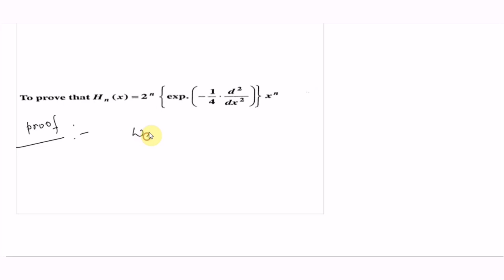Alternative expression for the Hermite polynomials Theorem 2.| Hermite polynomial important Question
Hermite polynomial
Theorem 2
To prove that H_(n)(x)=2^(n){ exp.(-(1)/(4)*(d^(2))/(dx^(2)))}x^(n)
Important Question

Special Functions
Ligender Polynomial
Recurrence formula
     Bessel's Equation
Video part

Hermitr polynomial Solution

*** Partial differential equation
*Lagranges method
Exercise 1A

**None Linear Partial differential equation of first order

Charpit method Non linear partial differential equation
Exercise 3

Ordinary
***Differential equations Lalji Prasad
Differential equation of the first order and first degree

Exercise 2C.

**Differential equation of the first order but not of the first degree

*Linear equations with constant coefficient

**Linear differential equations of the second order with variable coefficients reduction of order by substitution
 आगे देखने के लिए playlist मे जाए